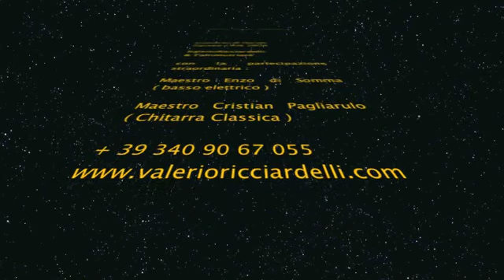Valerio Ricciardelli - Taurasi Italy december 2004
Valerio Ricciardelli e Tammurriarè Taurasi 2004 con la straordinaria partecipazione di due grandi artisti del Jazz  M° Enzo Di Somma e M° Cristian Pagliarulo.
Gutta Cavat Lapidem ( la goccia scava la pietra ) dedicato ai più piccini che diventeranno i più grandi !!!